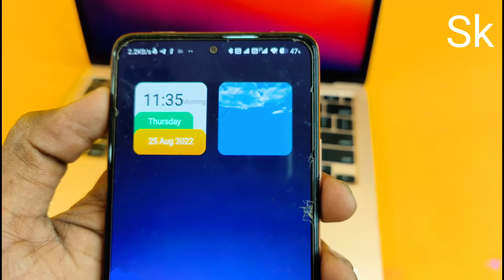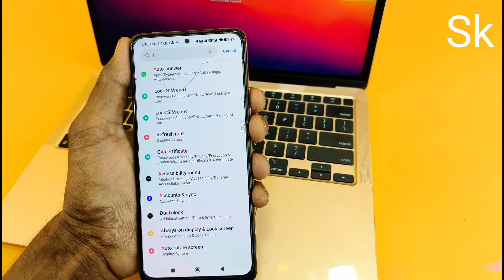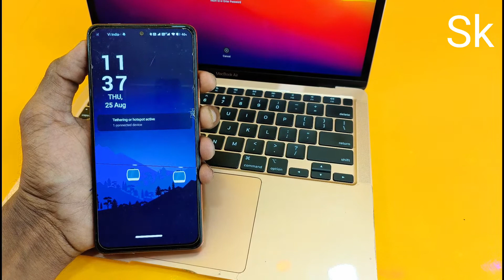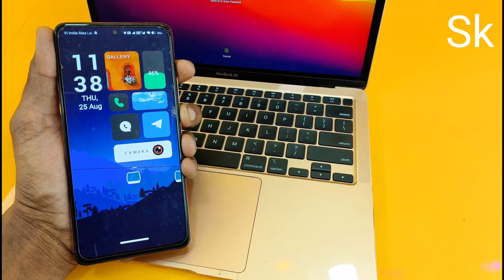how to sat void themes on mi phone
Topic

Highlights

Mi themes
New apply themes for android phone
How to sat any mi mobile screen new void themes
Best themes for android phone screen
Apne phone screen pe new void themes aise karo apply
 Apne mobile screen ko aur bhi styles screen kaise banayn
How to sat void themes on any android mobile phone

Hello dosto mera name hai Krrishna sk and Tachnical sk channel me aap ka swagat hai aaj hum ne is video me aapko bataya hai ki aap apne mi ya kisi bhi android phone pe ye void themes ko kaise sat kar sakte hai yahi bataya gya hai to i hope aapko hamari ye video pasand aai hogi agr aap hamare channel pe pahli baar hai to pls gais channel ko subscribe karen aur bell icon press karke all pe sad karde jisse hamari har New video ka notification sabse pahle aap tak pahuche
                     Dhanywad